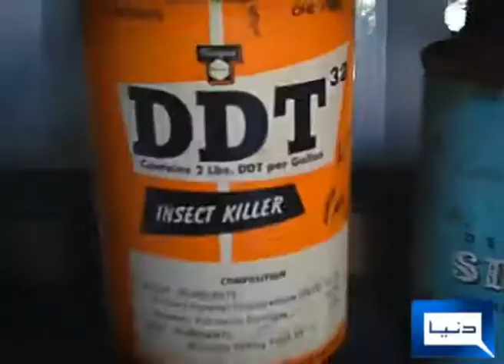dirty dozen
enviromental issue , spray cause of cancer , harmonel issue in women